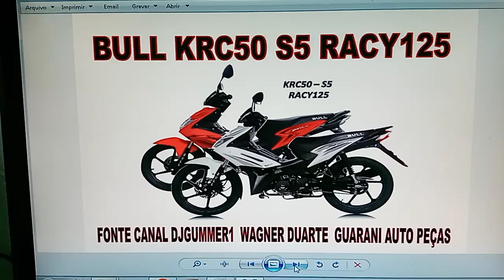PEÇAS E MOTOS COMPATÍVEIS COM SHINERAY WUYANG LIBERTY 50 WY48Q-2 DICA GUARANI AUTO PEÇAS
TAGS DE BUSCA : SHINERAY LIBERTY 50, WUYANG LIBERTY 50, IMAGEM SHINERAY LIBERTY 50, IMAGEM WUYANG LIBERTY 50, ONDE ENCONTRAR PEÇAS SHINERAY LIBERTY 50, ONDE ENCONTRAR PEÇAS WUYANG LIBERTY 50, PEÇAS SHINERAY LIBERTY 50, PEÇAS WUYANG LIBERTY 50, PEÇA COMPATÍVEL SHINERAY LIBERTY 50, PEÇA COMPATÍVEL WUYANG LIBERTY 50, MOTO COMPATÍVEL SHINERAY LIBERTY 50, MOTO COMPATÍVEL WUYANG LIBERT 50, DICA GUARANI AUTO PEÇAS, GUARANI AUTO PEÇAS, SHINERAY LIBERTY 50 GUARANI AUTO PEÇAS, WUYANG LIBERTY 50 GUARANI AUTO PEÇAS, LOJA SHINERAY, REVENDA SHINERAY, PEÇAS SHINERAY LIBERTY 50 MERCADO LIVRE